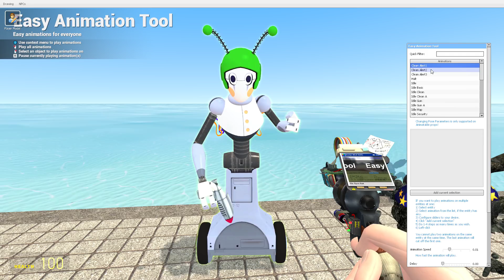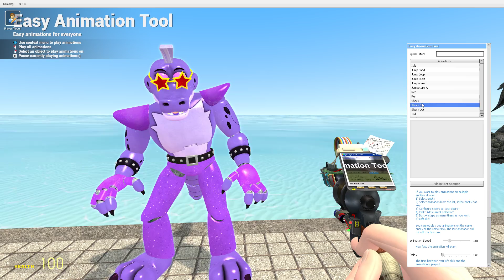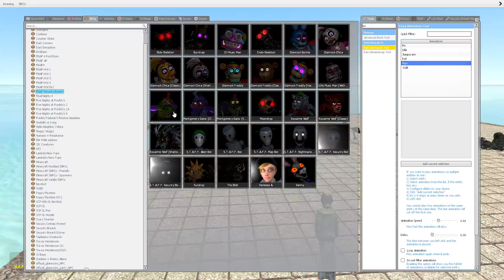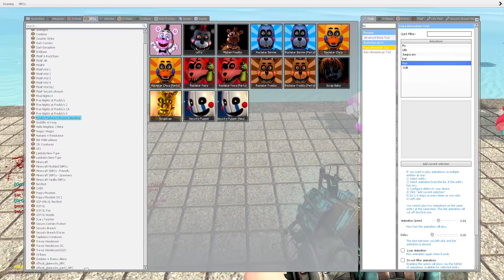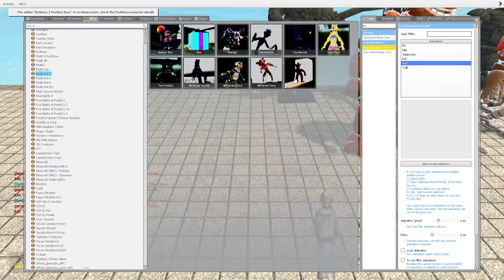TURNING ALL FNAF Security Breach ANIMATRONICS INTO STATUES ON GMOD! Part 2